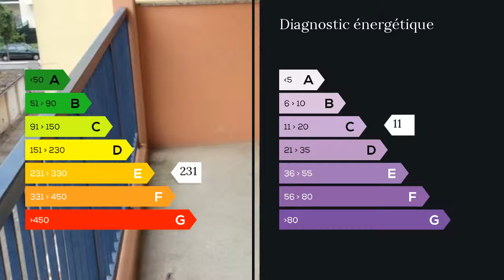A vendre - Appartement - Strasbourg Koenigshoffen (67200) - 2 pièces - 40m²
Montagne Verte, pour investisseur (vendu loué rentabilité 5,8%) à proximité de Lingolsheim et des commerces, nous proposons un sympathique et lumineux 2 pièces bien agencé de 40m2, au 3ème étage avec ascenseur, au calme, vue dégagée sur cour.
Il se compose d'une chambre, d'un séjour donnant sur un balcon de plus de 8m2, d'une cuisine décloisonnable d'une salle de bain avec WC.
Un parking privatif ainsi qu'une cave complètent ce bien. Agent commercial indépendant du réseau national clairimmo Maxihome N° RSAC : 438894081 - Ville du greffe : RSAC STRASBOURG